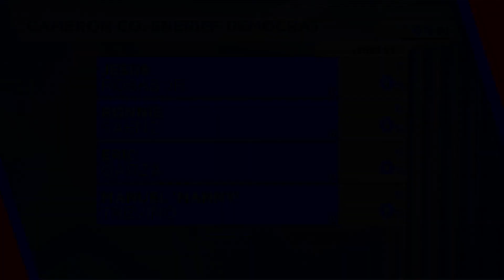Cameron County Sheriff Democrat